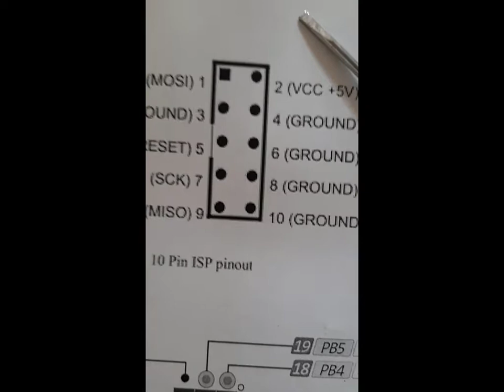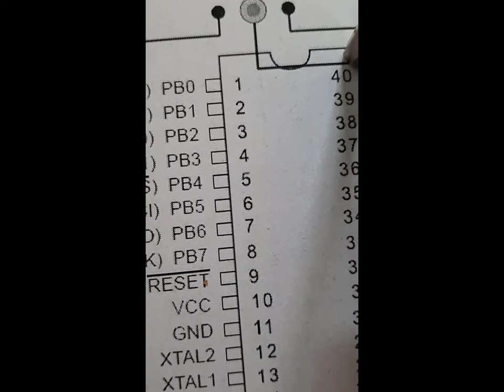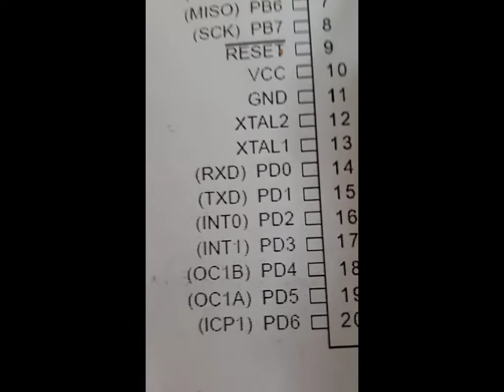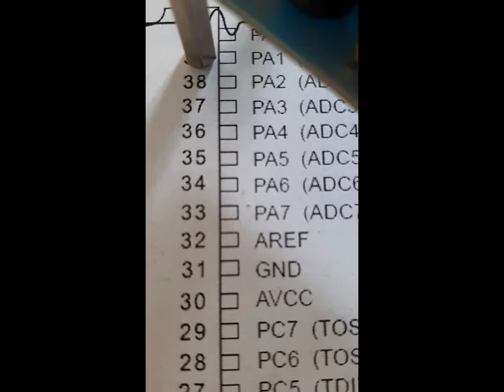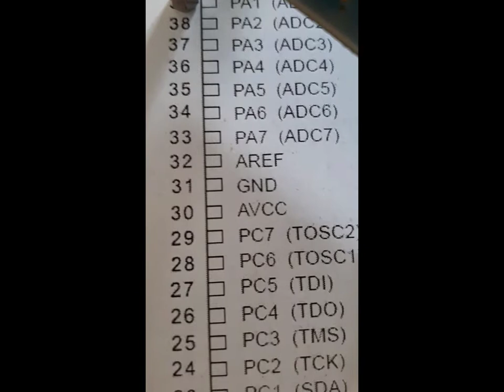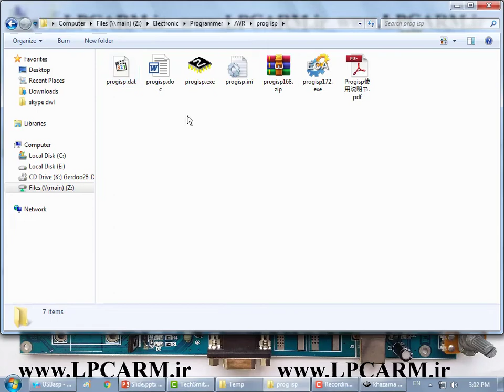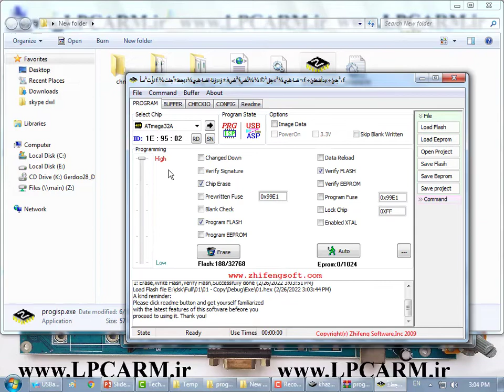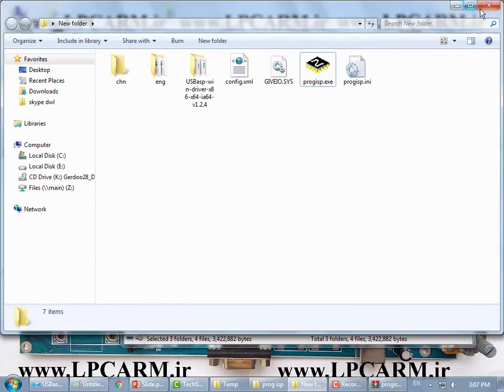ویدیو پنجم دوره جامع میکروکنترلرها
10 جلسه اول به صورت رایگان در قرار میگیره تا از نحوه تدریس و کیفیت دوره مطلع بشید
برای تهیه دوره به بخش تماس با سایت وارد بشوید